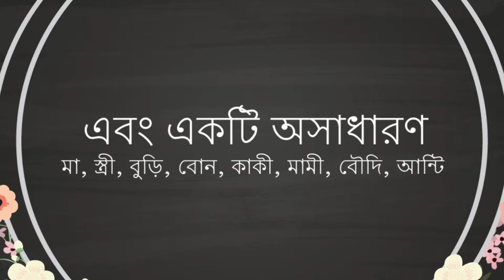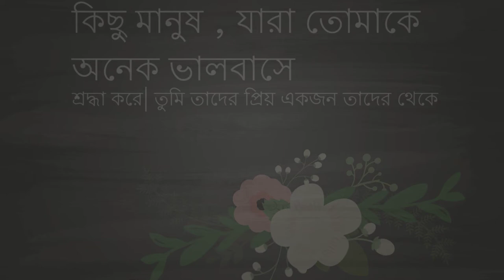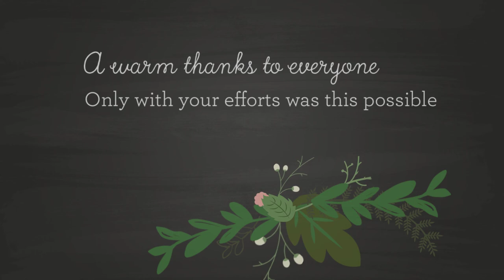Best Video- Mother Birthday Celebration: A Special Gift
It was an extraordinary video due to Mother's Birthday which was created by Arnab Chakraborty, a lovely son of Anosuya Chakraborty. A Special Gift for a Mother of her SON.